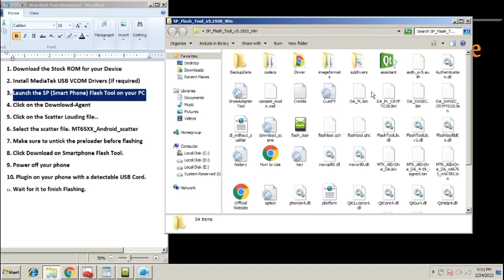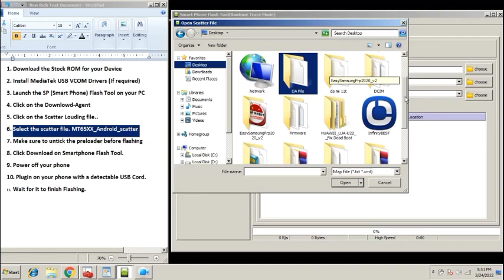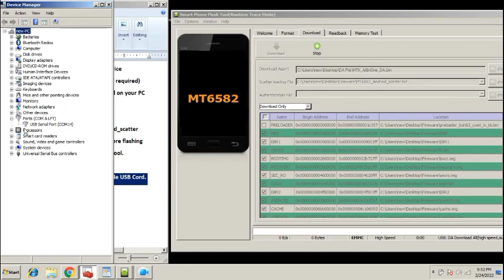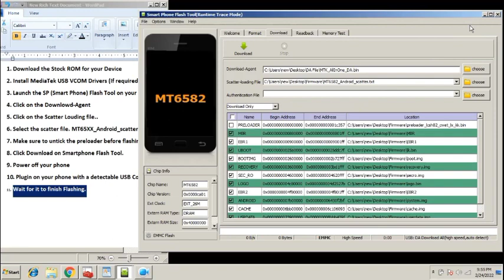Wiko Bloom Flash Official Firmware || Stock ROM || Dead Boot Repair { Full Guide }